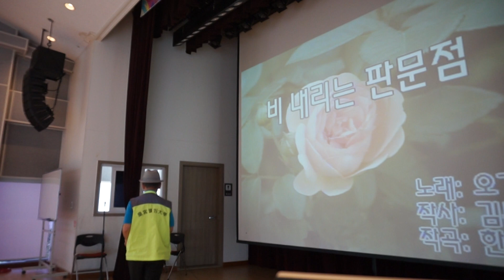비내리는 판문점 /원곡: 오기택 /노래: 조상현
호평 황궁 웰빙대 이자영 명품 노래교실  /   임원:조상현   비내리는 판문점